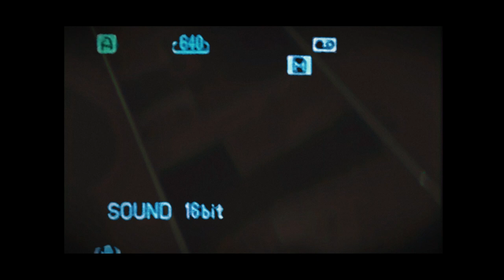Daedalus | Official Short Film Trailer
Overwhelmed and desperate photographer Mark is sent to a cabin in the woods on a retreat. After spending a night at the house, he discovers that the hallways are not what they seem.

Written and directed by Marlon and Avery Streb

Score by Marlon Streb